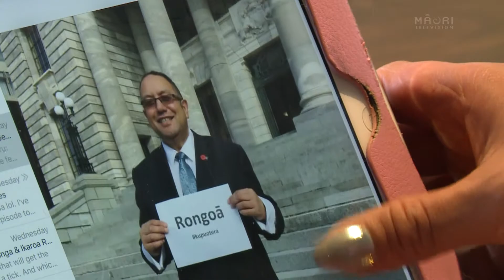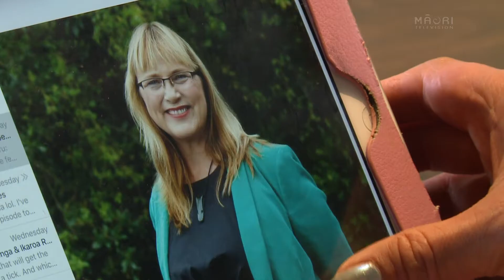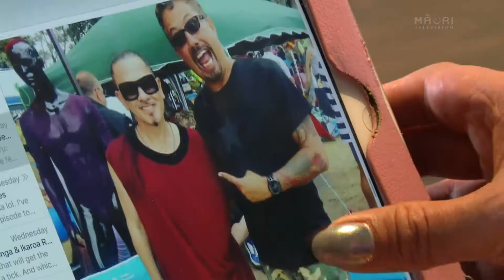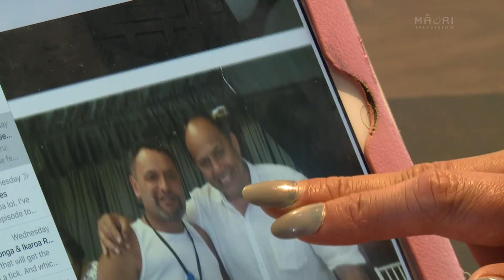Capital Kākahu: Te Tai Hauāuru & Māori List MPs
Can mild-mannered Adrian Rurawhe fend off league legend Howie Tamati in the style stakes? And which Māori List MP is at the top of Jaye’s list?

Vivacious Wellington fashionista and LGBT icon Jaye Glam Morgan (Ngāti Kahungunu) gives her fashion advice.